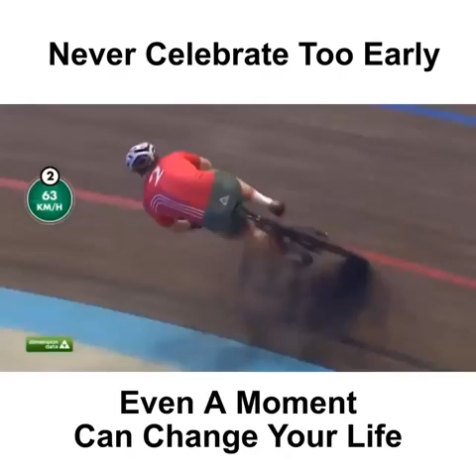This is the true example of never Celebrate Too Early 😌😌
This is the example shows you to not celebrate to early.